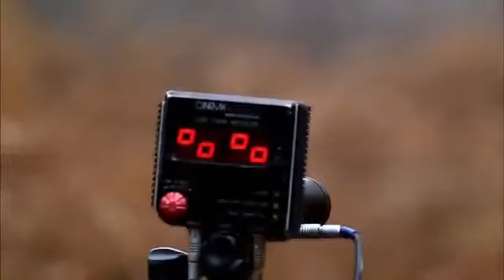Victor Frankenstein Behind the Scenes Movie Broll Daniel Radcliffe, James McAvoy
Revealing look behind the scenes with Daniel Radcliff and James McAvoy. Great sense of what really goes on and how they shot this film.